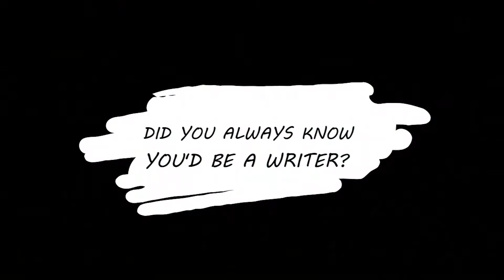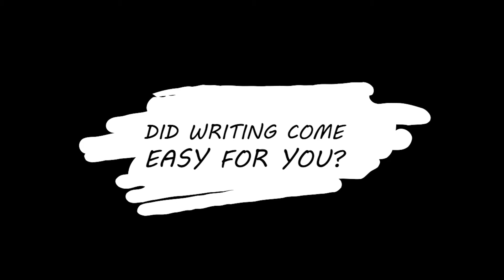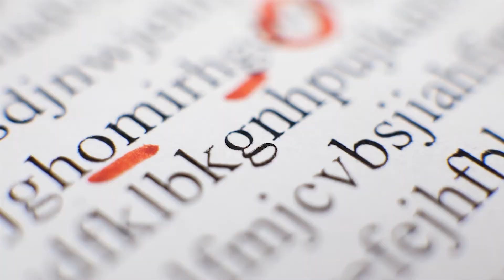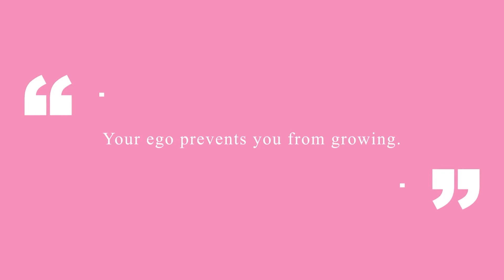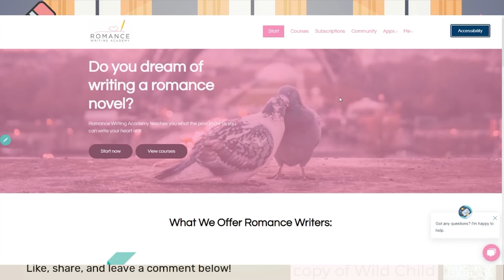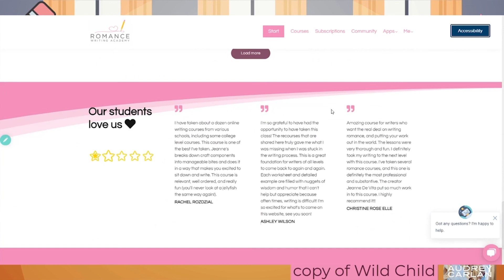Author Q&A with Audrey Carlan - Wild Child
Romance Writing Academy's Author Q&A with NYT Bestselling author Audrey Carlan. Here to discuss her new novel "Wild Child". Get the inside scoop on what makes Audrey tick, how she likes to write and who brings the heat and spark in her life!